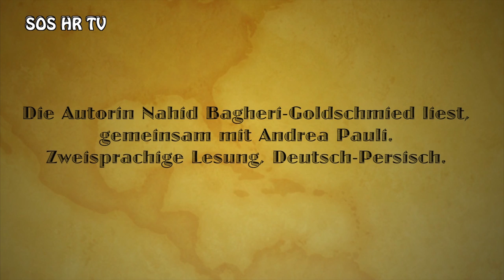شعرخوانی ناهید باقری/گلداشمید / Nahid Bagheri-Goldschmied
Die Autorin Nahid Bagheri-Goldschmied Liest, Gemeinsam mit Andrea PAÜLI. Zweisprachige Lesung Deutsch- Persisch